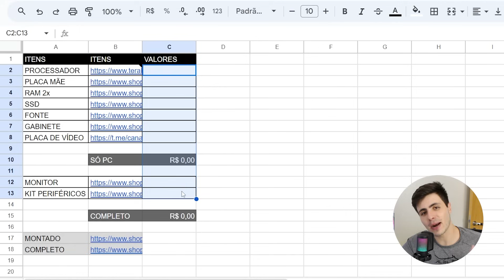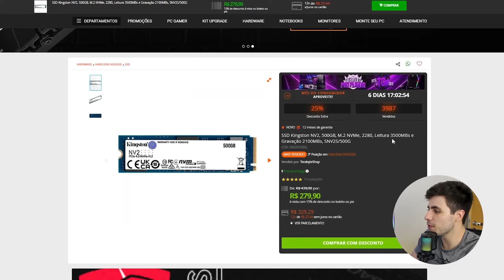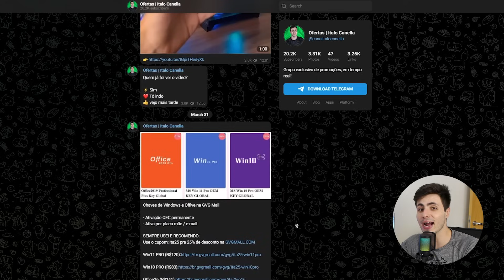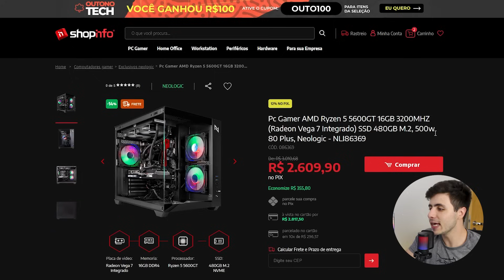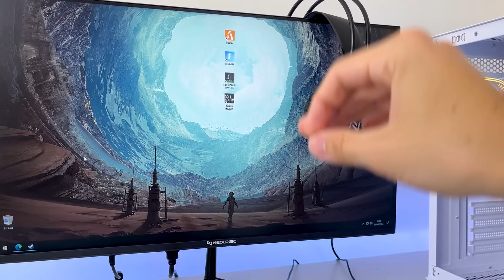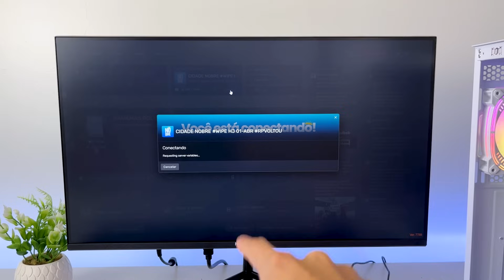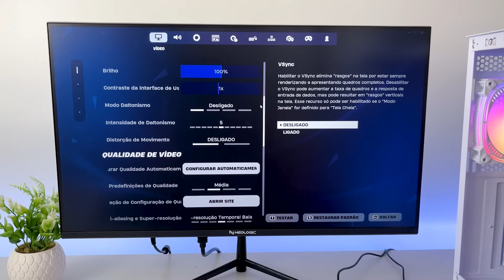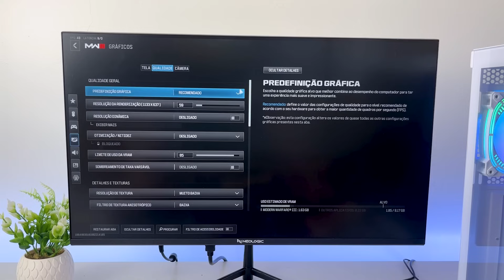PC GAMER COMPLETO BARATO QUE RODA DE TUDO COM NOVO RYZEN 5600GT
Pc completo barato, setup completo mais vendido e testes em jogos.

Obrigado ❤

00:00 intro, veja!
01:32 peças do pc
02:10 processador
03:32 cooler
04:11 placa mãe
05:10 memória ram
05:58 ssd
07:29 fonte
08:00 placa de vídeo (recomendo)
09:37 gabinete
10:43 monitor
11:12 periféricos
11:41 soma total pc desmontado
12:49 pc montado
14:50 pc completo
15:18 + detalhes setup
18:25 testes jogos
19:57 GTA RP
23:07 FORTNITE
25:12 FIFA
27:20 WARZONE
29:37 vale a pena?